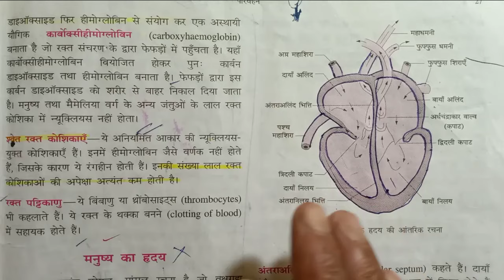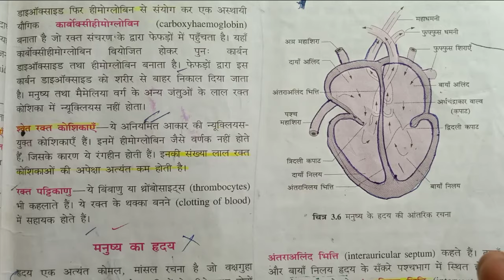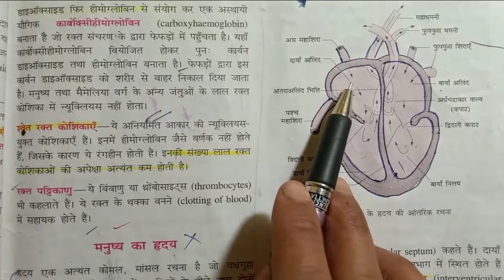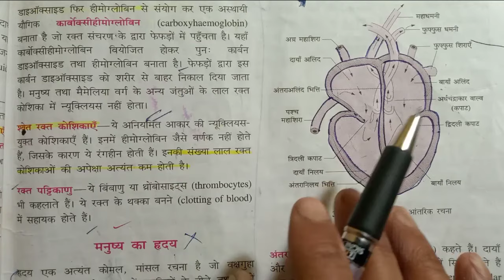Human Herat मानव हृदय संरचना का वर्णन करें class 10th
मानव हृदय सरचना का वर्णन करें

manav hriday sanrachna ka varnan Karen

human heart